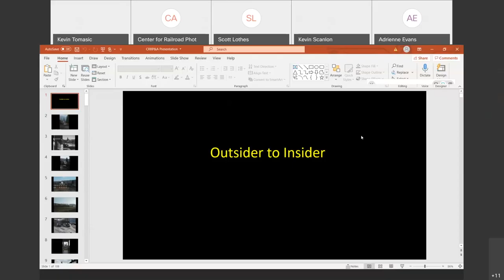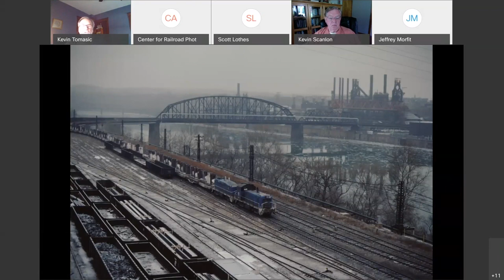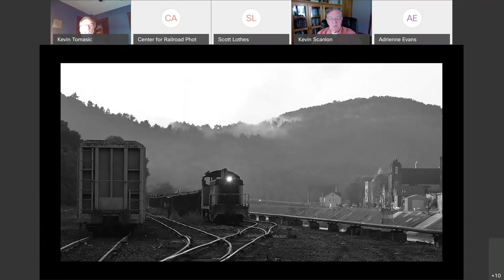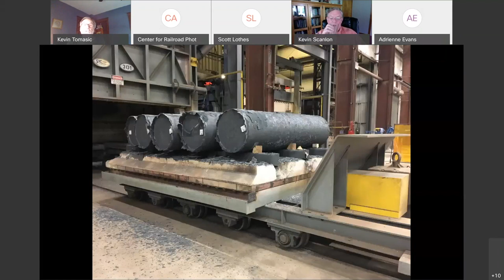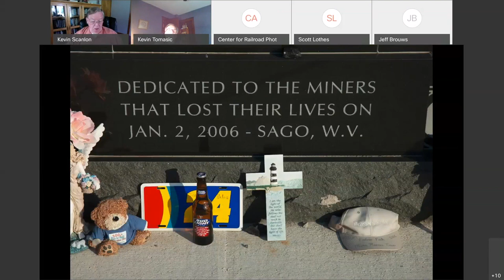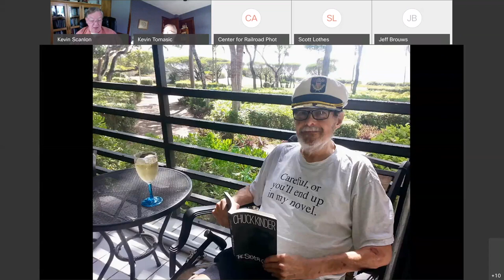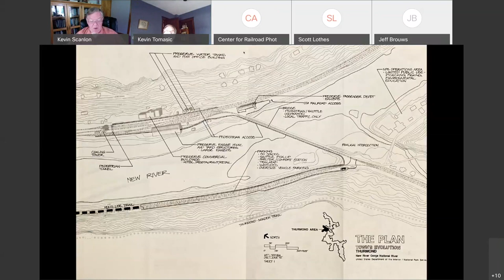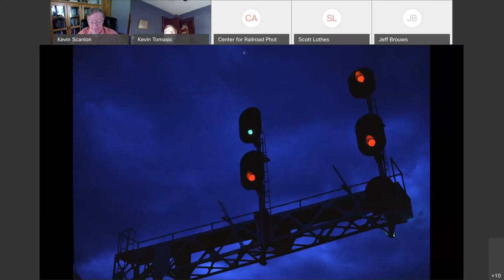Kevin Tomasic, “Outside to Insider” / Kevin Scanlon, “Journey to Thurmond”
Virtual Conversations 2021, April 10, 2021
Hosted by the Center for Railroad Photography & Art

Outside to Insider
Kevin Tomasic, Pittsburgh, Pennsylvania

Kevin N. Tomasic describes his journey from a railroad fan outsider looking at the steel industry from trackside to becoming an insider, through his work as a furnace estimator, by getting into the facilities and seeing what they were really like.

Tomasic has been an industrial furnace estimator and project manager for over thirty years, and he is the proud father to two grown sons. He lives in Pittsburgh’s Mt. Troy neighborhood overlooking the Allegheny River and the old B&O Pittsburgh and Western main line. Railroads and industry are his favorite pastimes, along with playing with any dog he might happen to meet.

Journey to Thurmond

Kevin Scanlon, Pittsburgh, Pennsylvania

Kevin Scanlon’s presentation explores his thirty-six-year relationship with the town of Thurmond, West Virginia. He made seventy-two visits there during that time and has witnessed the transformation from a working railroad town to a static center for visitors to the New River Gorge National River. A wealth of good stories are associated with Thurmond, and Kevin will share some of his favorites.

Scanlon has spent the last fifty years documenting heavy industry and railroads across the country. He is drawn to subjects such as steel mills, the coalfields of southern West Virginia, and Great Lakes freighters. His photographs have been displayed in four solo gallery exhibits, and nine other exhibits, and they have also appeared in various books and magazines and on the covers of the literary journal Paper Street. Kevin lives in Pittsburgh with his wife, Dory Adams. He is recently retired and spends much of his time volunteering at historic sites. In addition to doing preservation work at the Carrie Blast Furnaces and Rivers of Steel archives, he is also involved with the restoration of the East Broad Top Railroad shops in Rockhill Furnace, Pennsylvania.